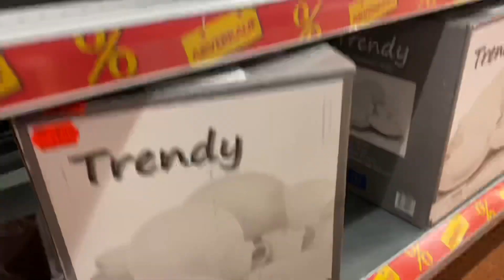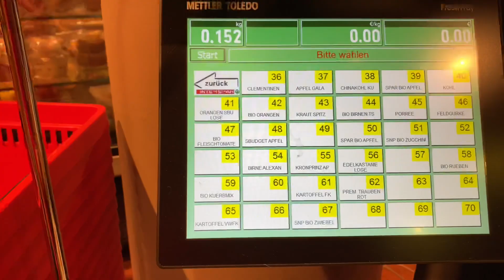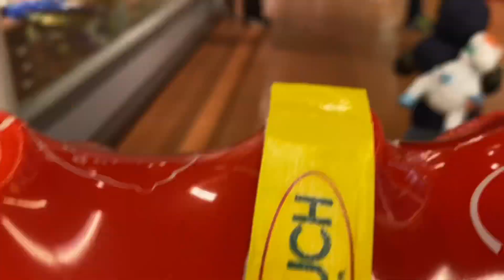সব ঠিক থাকতে থাকতে হঠাৎ বিপদ!চার দিন বিনা পানিতে কাটলো!!?সন্ধ্যায় অনেক ঘোরাঘুরি।অনেক খাওয়া দাওয়া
Finally অনেক দিন পর ঘুরতে বার হলাম।অনেক বেশি ব্যাস্ততা কাটিয়ে শেষ পযর্ন্ত আরাম পেলাম।আশাকরি ভালো লাগবে আপনাদের সবার